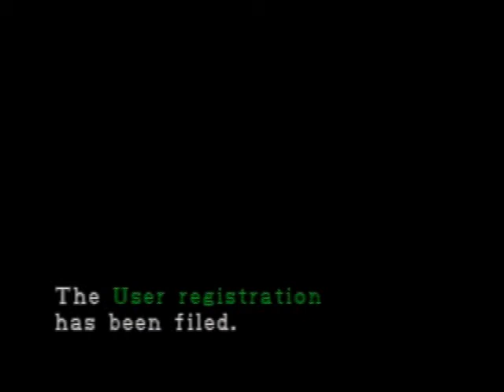Resident Evil 2 ClaireA -27- Bring it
He no match for me!